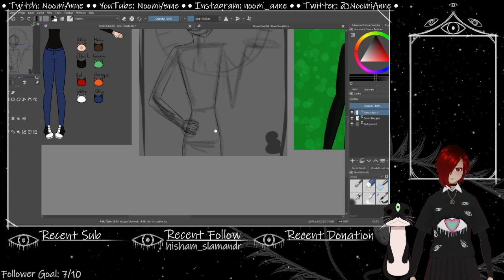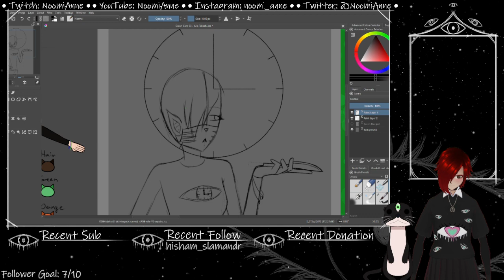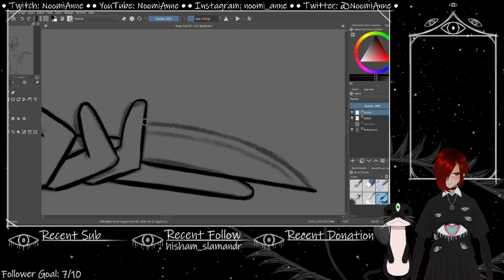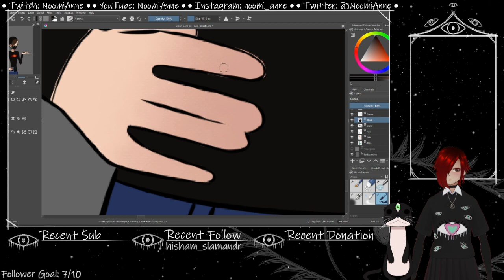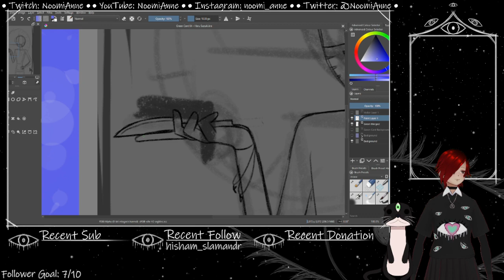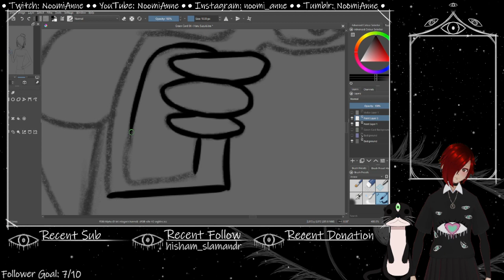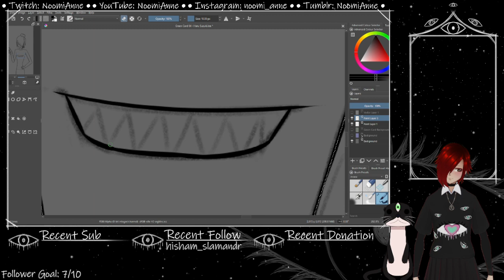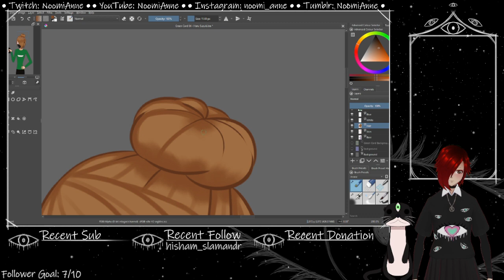Aria Takashi & Haru Suzuki - Green Card 03 & 04 | Card Project | Speedpaint | Noomi Anne